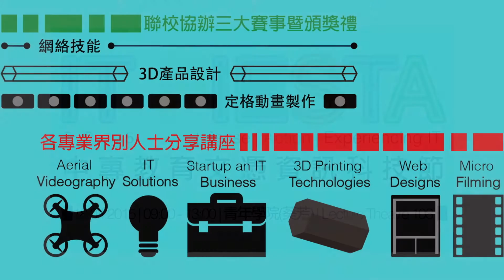Youth College (YC) 青年學院 IT FIESTA – FUN | SENSE | ACTION | Experiencing IT